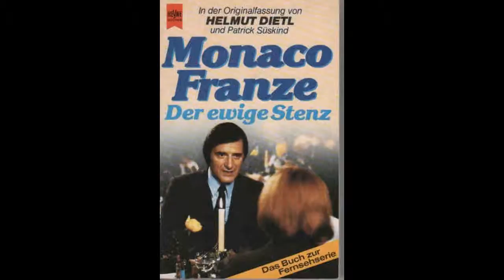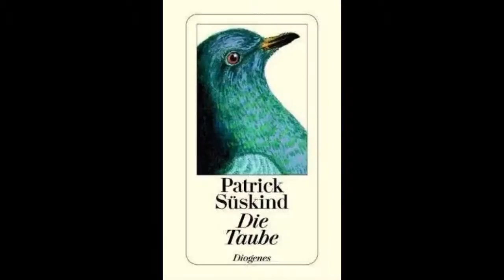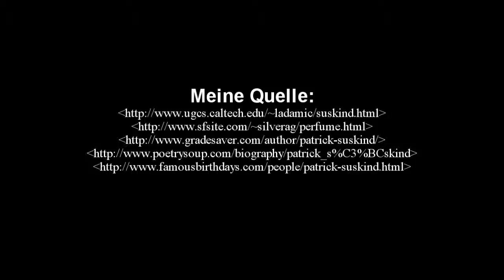Ger212 Vlog 5 - Patrick Süskind